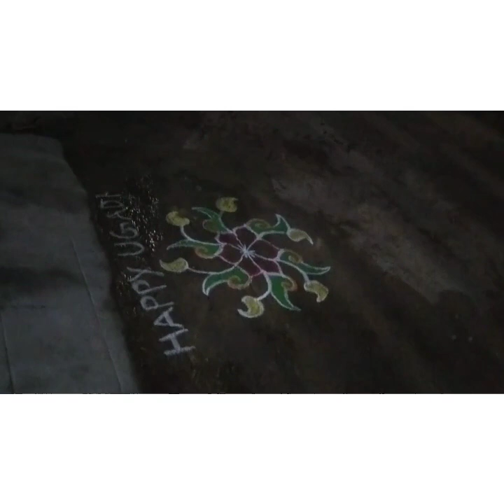Ugadi Festival Vlog in Kannada | ಅತ್ತೆ ಮತ್ತು ಮಾವನೊಂದಿಗೆ ಯುಗಾದಿ ಹಬ್ಬ| ಹಬ್ಬದ ಅಡುಗೆ😋 | Ashri Channel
Ugadifestival UgadiFestivalVloginKannada ಅತ್ತೆ ಮತ್ತು ಮಾವನೊಂದಿಗೆ ಯುಗಾದಿ ಹಬ್ಬ#ಹಬ್ಬದ ಅಡುಗೆ😋Mango Neem jaggery Hobattu Vade Hobhatinasaru Papad Ugadirangoli Ugadicelebrations Thorana Mavinathorana Oilbath Henesnana Poojaroomcleaning Poojaroomdecoration Ashri Channel